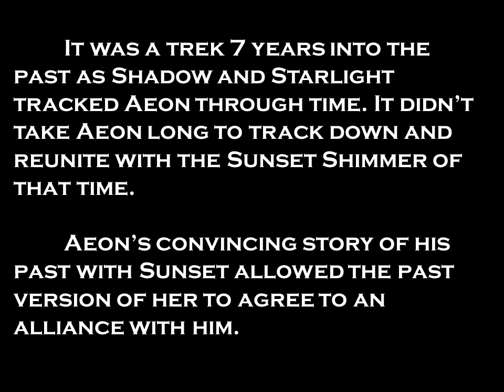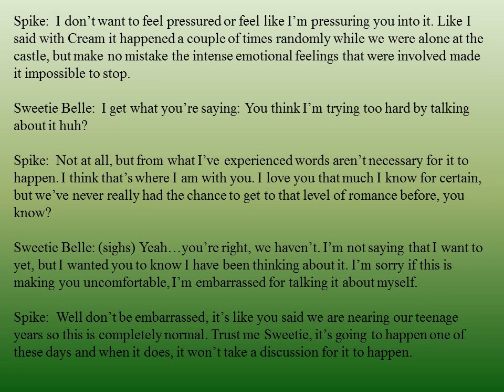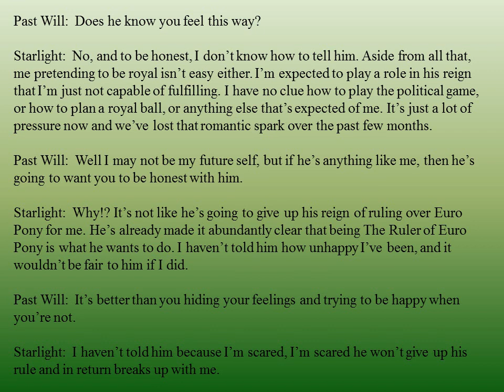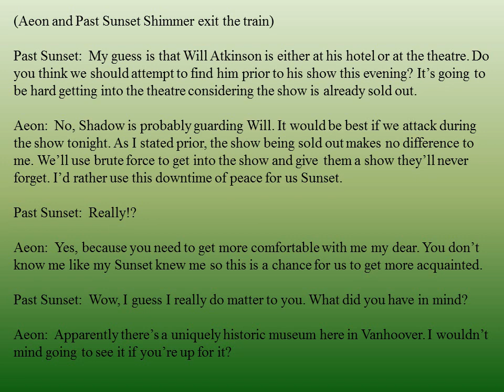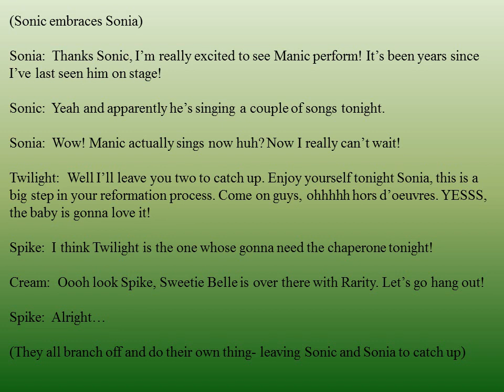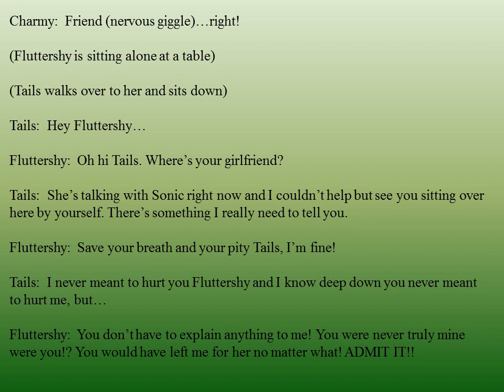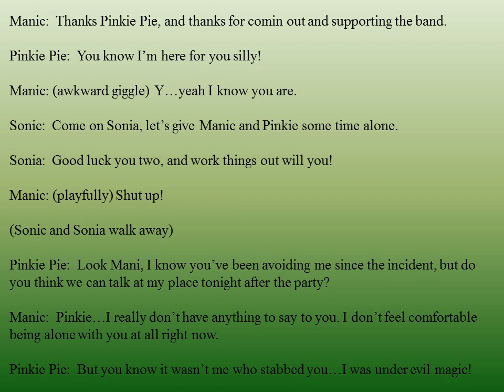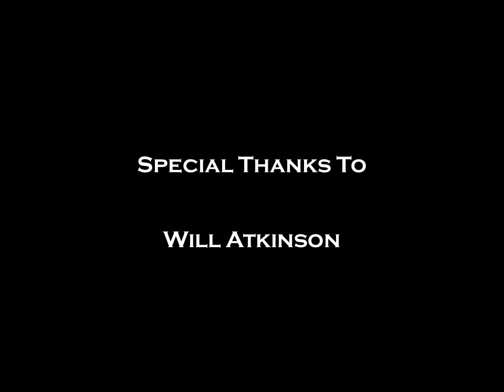(13+) Harmony and Chaos S3E29 Episode 93- Showdown In The Past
My Little Pony and Sonic the Hedgehog Crossover Voice Series

CAST

Aeon:  Me
Amy:  Qween Chika
Applejack:  Doll Days
Blaze:  Nox
Capper:  Me
Princess Celestia:  Mayo
Chris Thorndyke:  Me
Cosmo:  Jazarina
Fluttershy:  Qween Chika
Hunter: Elijah Dotterweich
Knuckles:  Wrecklaw15
Princess Luna:  Qween Chika
Manic:  Intense Speed
Nightshade:  Me
Pinkie Pie:  Qween Chika
Rainbow Dash:  Me
Rarity:  ish VA
Shadow:  Me
Silver:  Turgize VA
Sonic:  Tooxic99CD
Spike:  Me
Starlight Glimmer:  MewMewChann
Tails:  Qween Chika
Twilight:  Me
Prince William:  Me

CMC
Apple Bloom:  Qween Chika
Scootaloo:  Qween Chika
Sweetie Belle:  Qween Chika

Chaotix
Vector:  Me
Espio: Me
Charmy: Me

Extras
Cream: Qween Chika
Pacific Glow: Qween Chika
Past Sunset Shimmer: Qween Chika
Cheese The Ciao: Ambrose
Sonia: Me